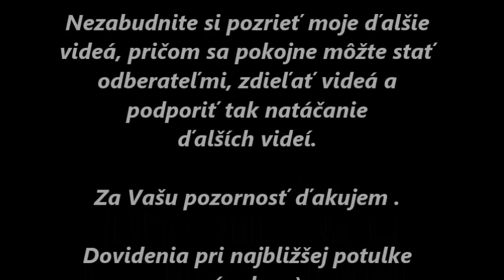Oheň a kremeň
Keď sa opýtate malého chlapca alebo dievčaťa, pomocou čoho si môže v lese založiť oheň, medzi prvým bude, že pomocou kremeňa. Aj ja som si to myslel a bol som presvedčený , že v prípade potreby to dám veľmi ľahko :) .  Teraz sa na to pozrieme. Použil som upravený prachnovec, upravený kartón, servítku, páperie z rastlín a chcel som tiež brezovú kôru a jasné, že aj kremeň. Želám príjemné sledovanie :)